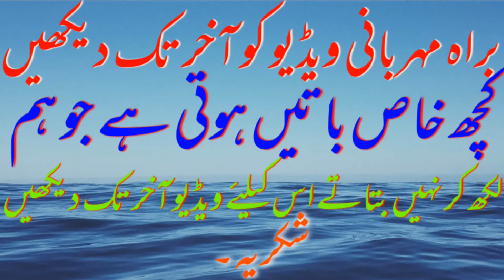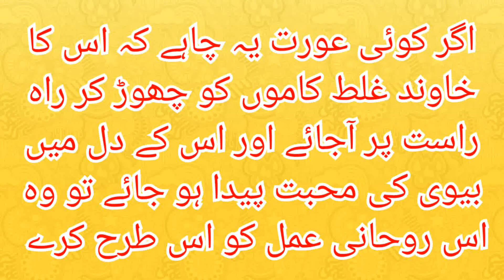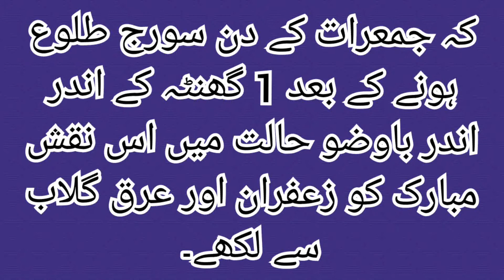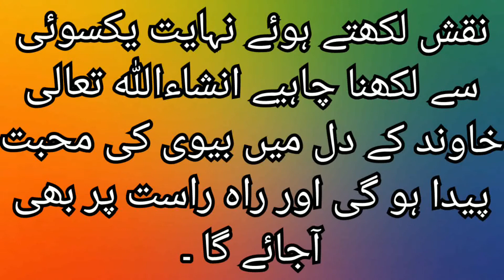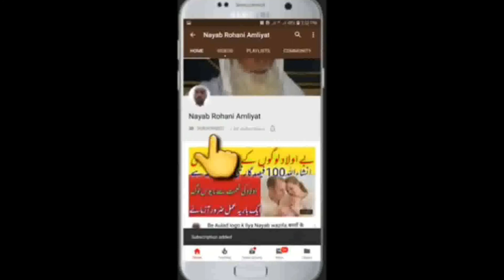NayabRohaniAmliyat Sohar ko Rahey Rast par laney ka wazifa.شوہر کو راہ راست لانے کا پاور فل وظیفہ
Nayab Rohani Amliyat
Amal ki donia
Bhatke Howe Ko Sidhi Rah Pe Lane Ka Wazifa, Rahe Rast Par Lane Ke Liye, shohar ko meharban krny ka wazifa, Be Deen ko Rahe Rast Par Lane Ke Liye, rahe rast par lane ke liye, husband ko rahe rast par lanay ka amal Qurani Wzaife Rohani Wzaife Qurani Wazaife In Urdu, Qurani Wazeefe, Wzaife Qurani